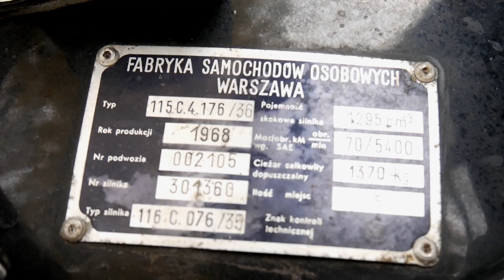ZWIASTUN #21 | Czarny FIAT 125p z 1968 roku WĄSKOWLOTOWIEC | PREMIERA NIEDZ. G. 10.00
Jarzyna FILM oraz Klub125p przedstawiają zwiastun 21. odcinka z serii filmów o współczesnym świecie Polskich Fiatów 125p po 50 latach od rozpoczęcia produkcji w 1967 roku.

To czyste youtube’owe PALIWO by jechać z projektem filmów 50 LAT 125p dalej!!

JARZYNA FILM pomysł & produkcja.

Muzyka:
Funky Fella - 'Harmony'